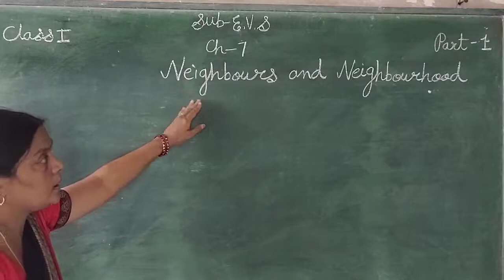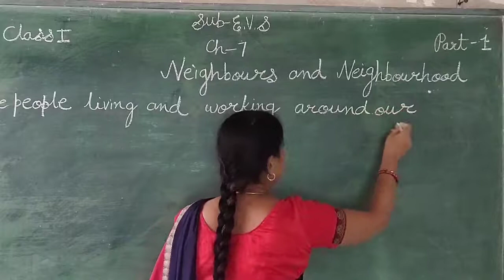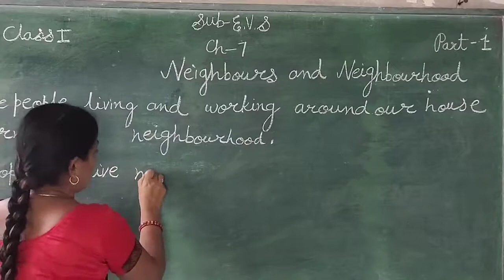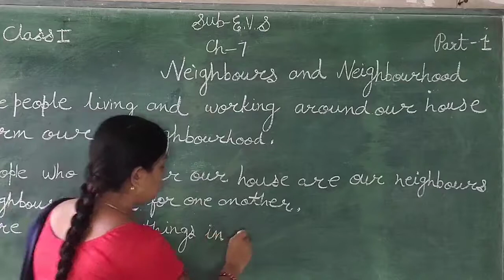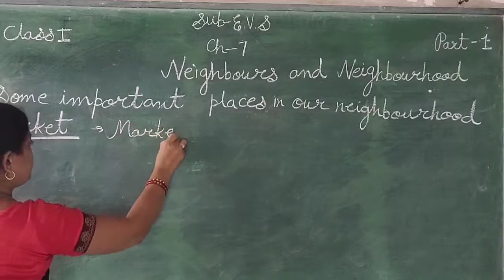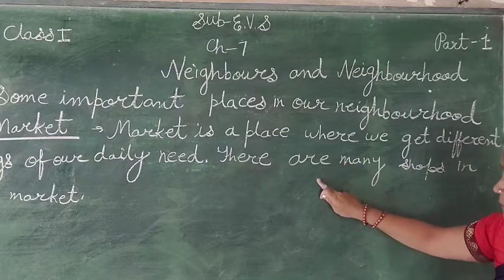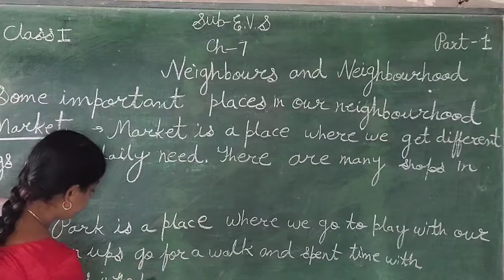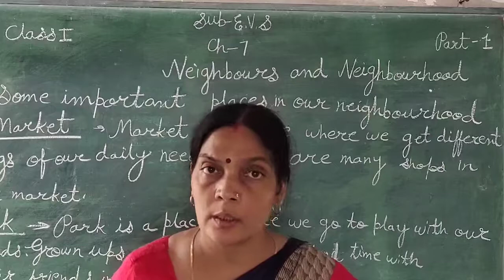Evs ch-7 Neighbours and Neighbour hood part-1 class-1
IN THIS VIDEO WE LEARN ABOUT Evs ch-7 Neighbours and Neighbour hood part-1 class-1 ENGLISH MEDIUM STUDENTS.